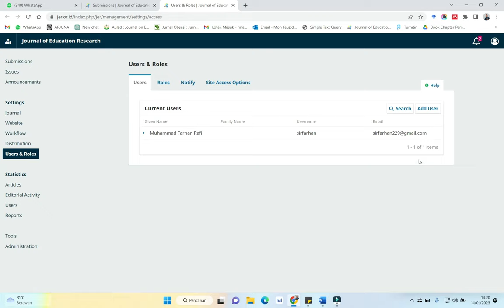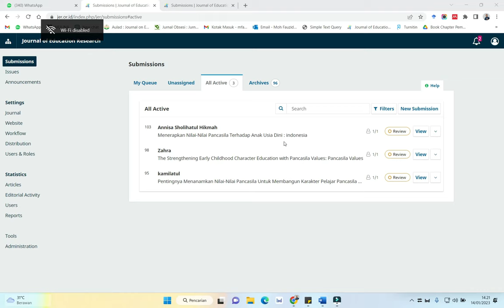Hanya sepuluh detik Hapus Incomplette OJS 3